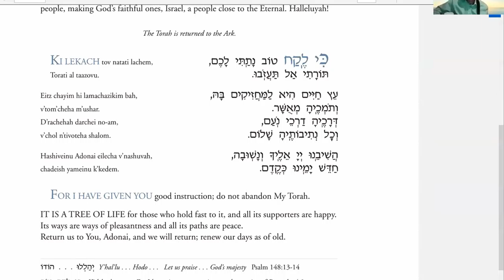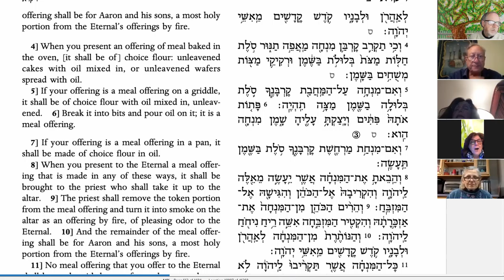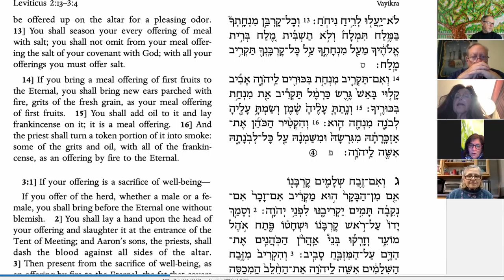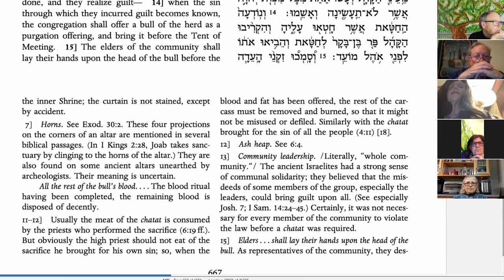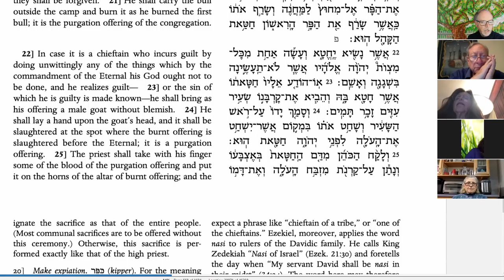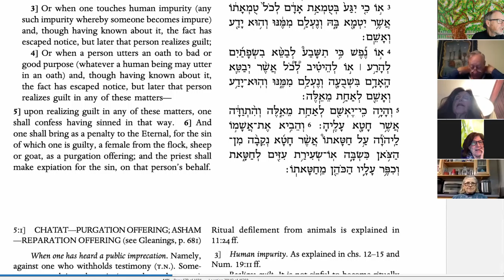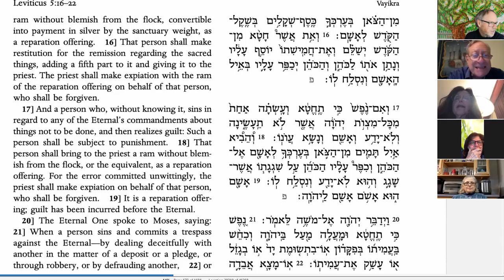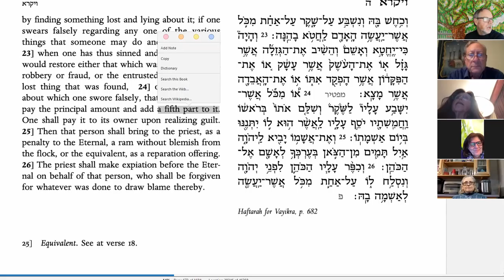Torah Study -- Vayikra -- 13 March 2021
Leviticus 1:1-5:26
The Book of Leviticus is started, and 5 different sacrificial offerings are described.